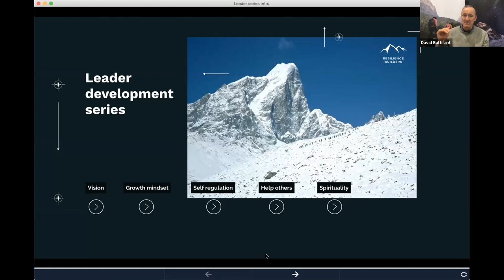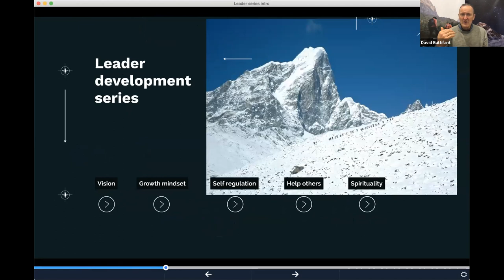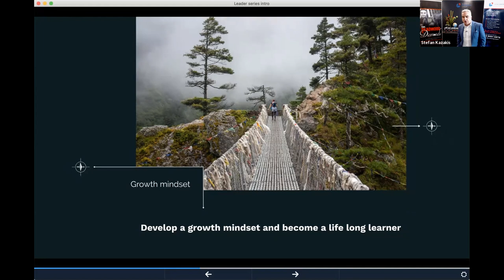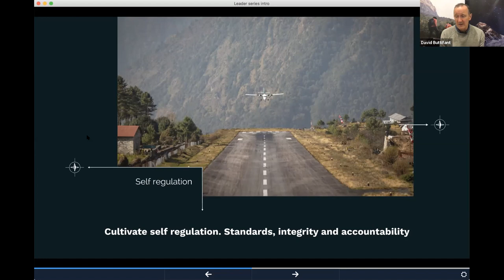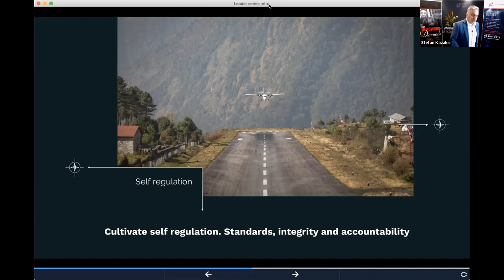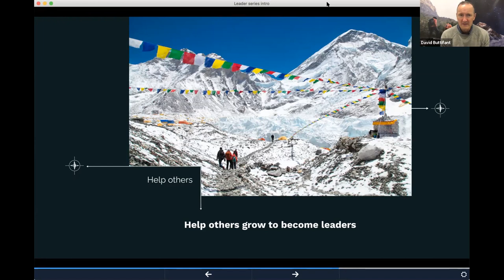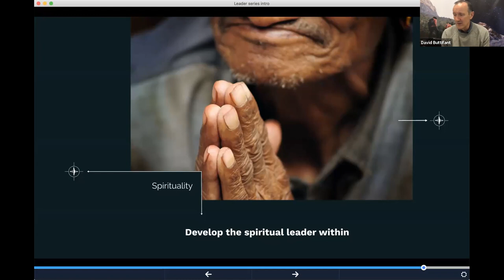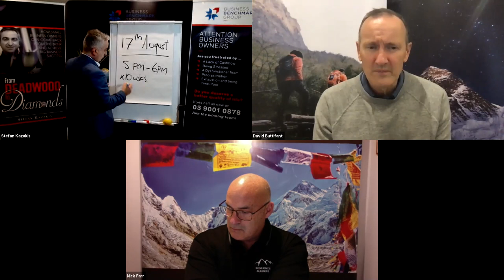Webinar with the Resilience Builders David Buttifant and Nick Farr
David Buttifant and Nick Farr joined us to share important strategies for improving our resilience, mindset and capability to lead our businesses through the uncertainty we’re all facing right now.

David has worked with many of Australia's top AFL and Olympic athletes for many years and has built a reputation for helping athletes perform at the highest level despite adversity.

Recorded Thursday 6 August 2020